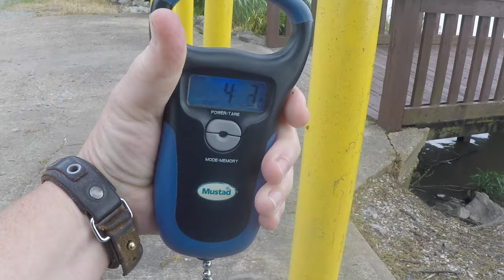Jekyll Quick Catch: Hangin' With Mr. Whiskers (Bright's Landing 05/20/2020)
Took a few hours off this morning (first in 3 weeks) to hike and do a little fishing out at Big Lake Wildlife Refuge in Manila, Arkansas. Here's the first catch of the trip. Thanks for stopping by. Happy casting... more to come!

Respirators:
3M (Large)
3M (Small)